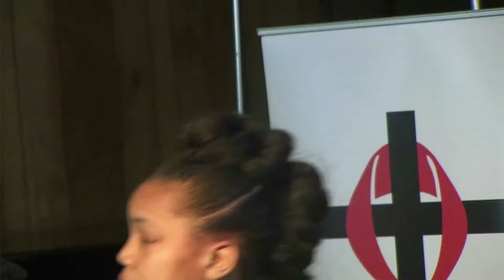Youth Jam April 7th - 8th -Jackie Love School of Etiquette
Youth Jam April 7th - 8th -Jackie Love School of Etiquette Hosted by Coco Chynna and Sukari at Temple of Praise. Featuring, Tyyan Raye and Javon Andrew Roberts. Recorded by Real Talk After Dark TV